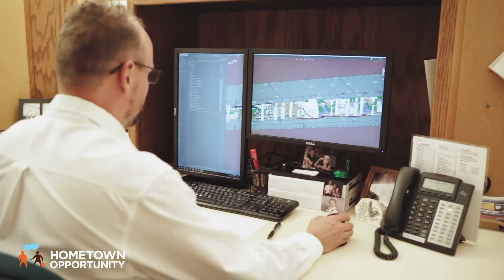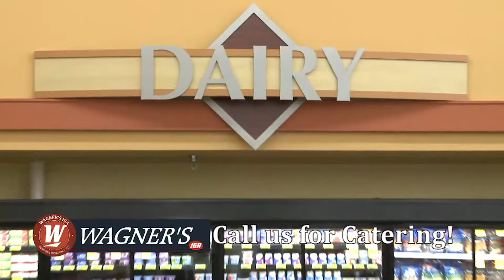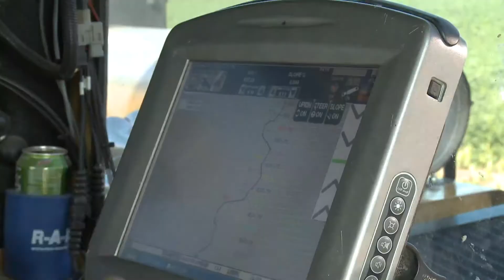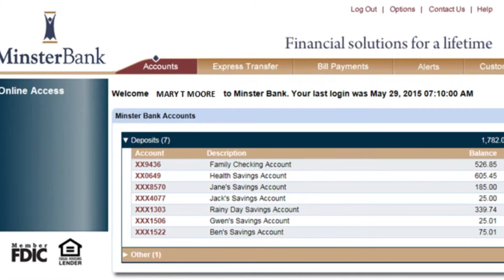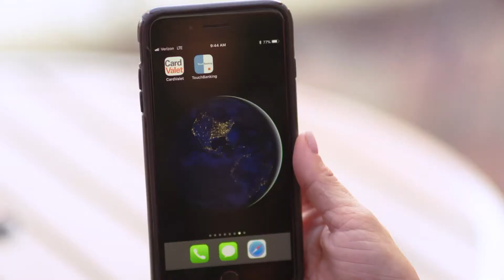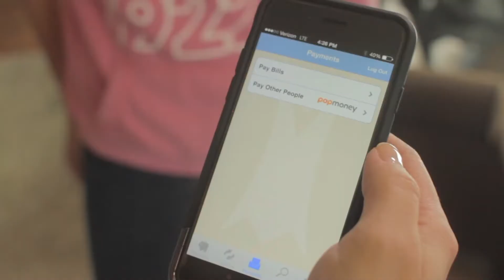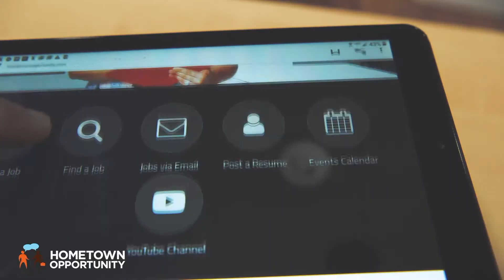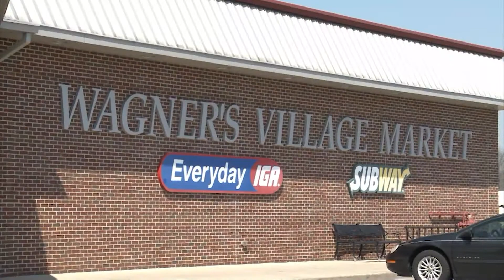Spencerville at New Bremen Jr High Girls Basketball 01-21-2021